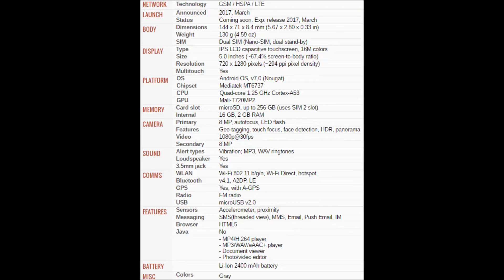How to insert SIM and micro SD cards into ZTE Blade A520